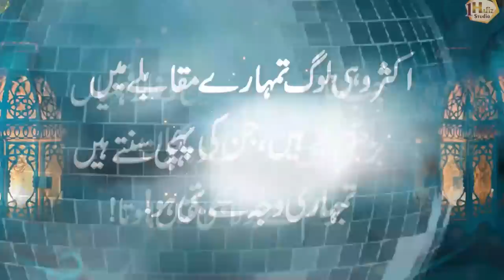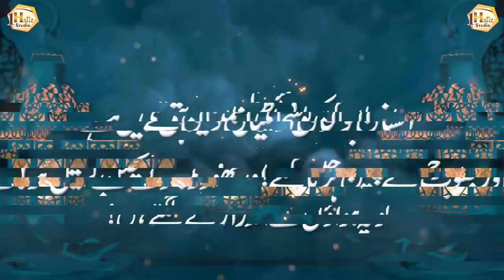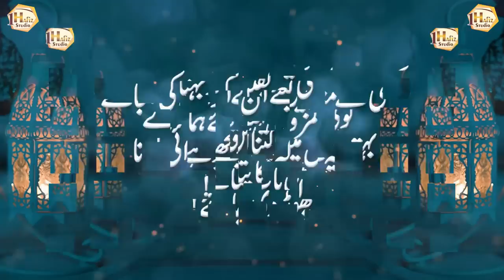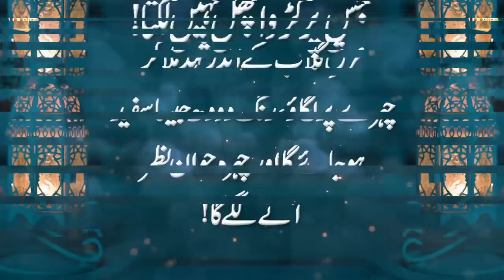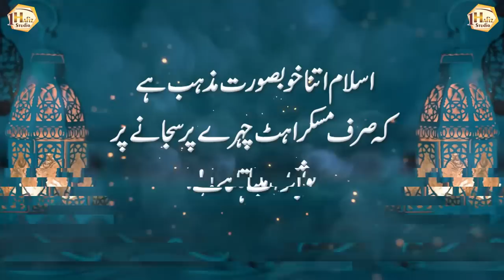chehry pr do chezein lgao rang gora ho jay ga (Apply two things on the face) -Aqwal e Zareen in Urdu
1 Hafiz Studio brings you life-changing things every day, so support it.

Artist Voice : Hafiz Usman Ali
Editor : M Khalid
Label : 1 Hafiz Studio
Uploaded By : 1 Hafiz Studio (YouTube Channel)

1HafizStudio